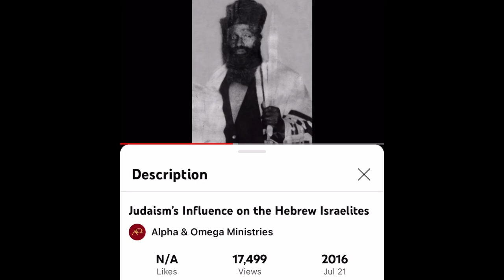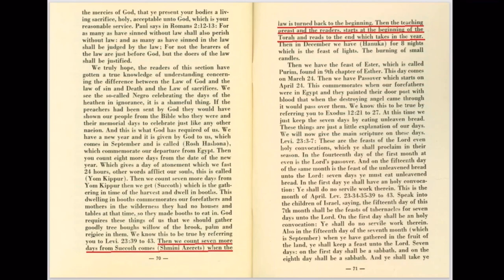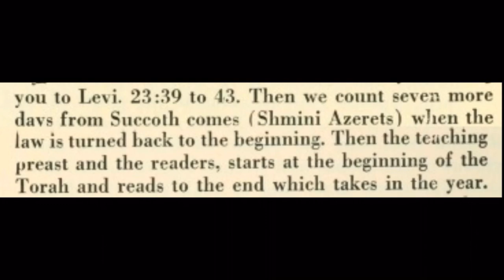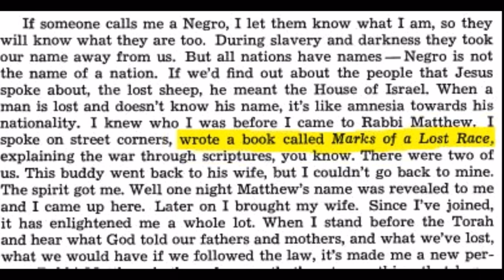Insights on the Photo of Ahrayah & Bibbins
A new look at the photo of Ahraya and Edward Meredith Bibbins (also known as Abba Bivens), in light of Bibbins' own writings from the same time. This video proposes that the photo is likely from Sukot, which is to say right around this time.
SOURCES:

[0:43] — Alpha & Omega Ministries, "Judaism’s Influence on the Hebrew Israelites," 21 July, 2016

[3:15] — W Henry E Bibins "Marks of a Lost Race," ([unknown publisher], 1950[?]), pp. 70-71.

[5:13] — Howard M. Brotz, "Negro Jews in the United States,"  Phylon, vol. 13 (1952), p. 327.